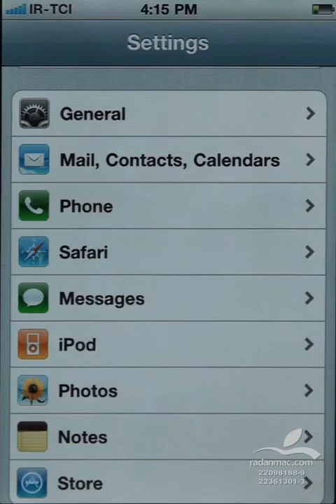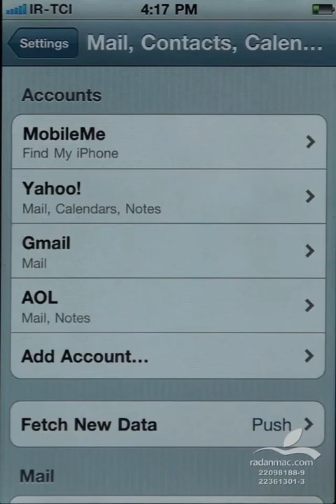10. iOS Settings - Mail and Contacts - Persian